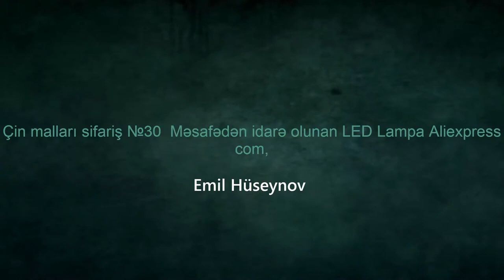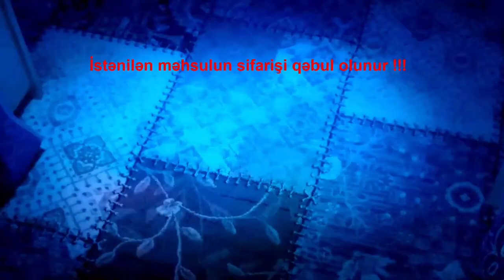Çin malları sifariş №30 Məsafədən idarə olunan LED Lampa Aliexpress com,